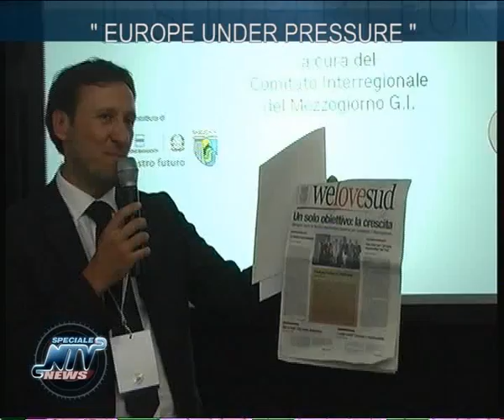EUROPE UNDER PRESSURE: LORENZO PAGLIUCA